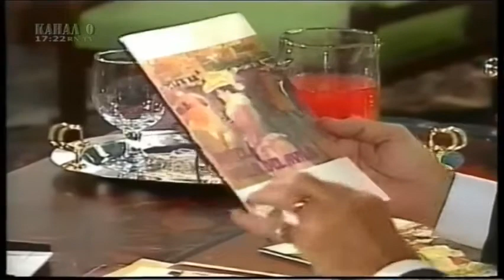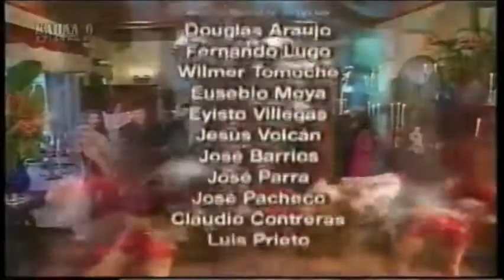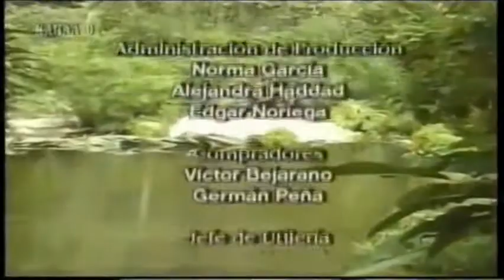Angelica Pecado/Грехът на Анхелика-епизод 34 (2000)